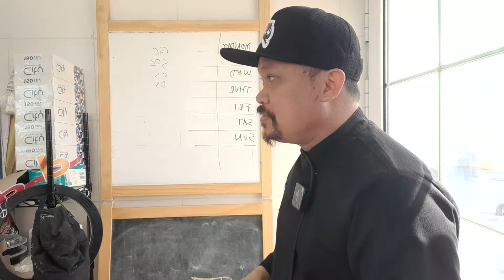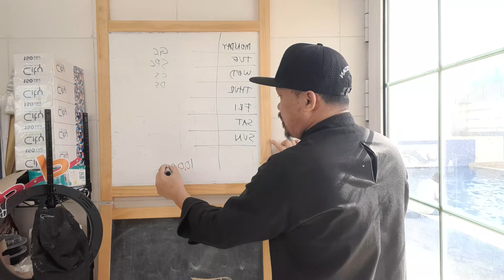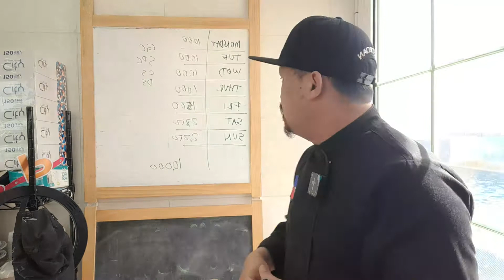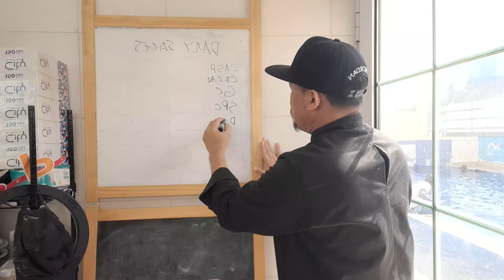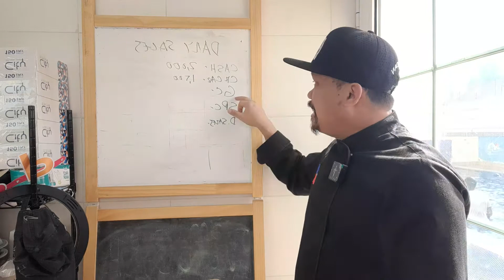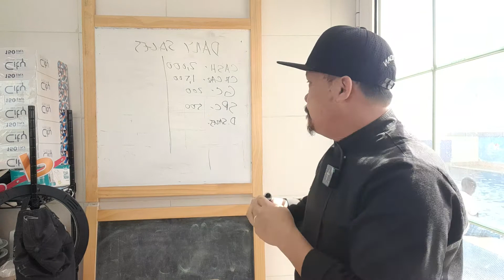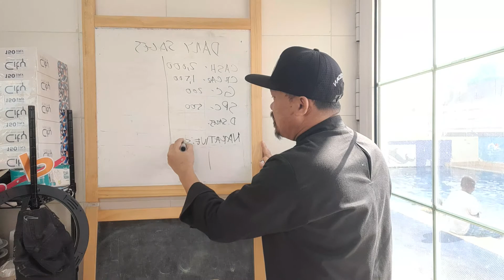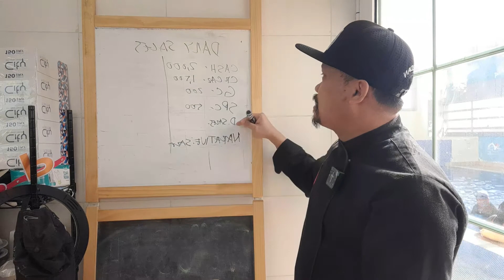PAANO GUMAWA NG TAMANG DAILY SALES REPORT AT GAANO ITO KAHALAGA?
Tamang pagawa ng daily sales report